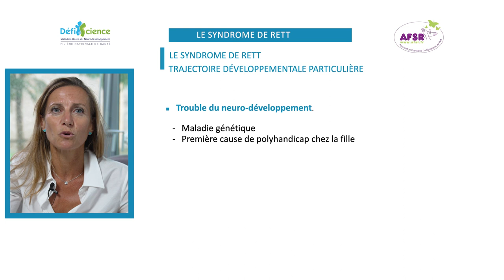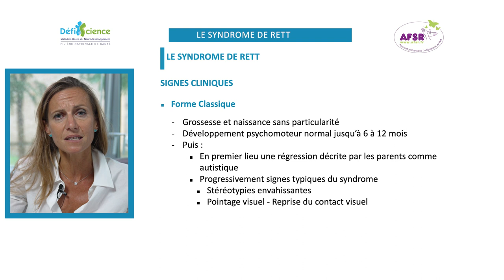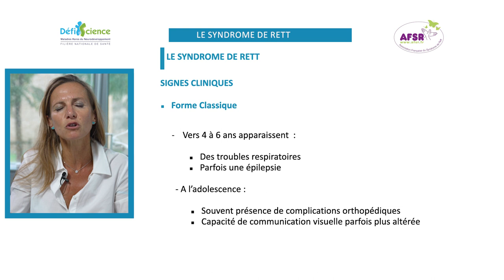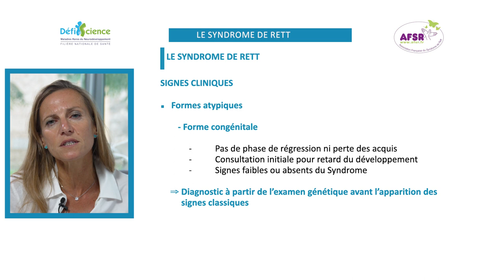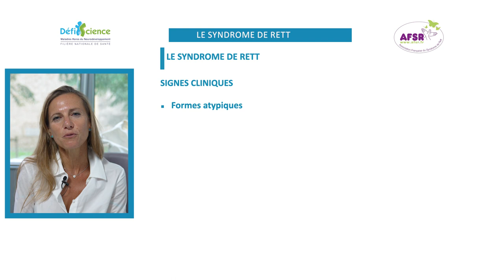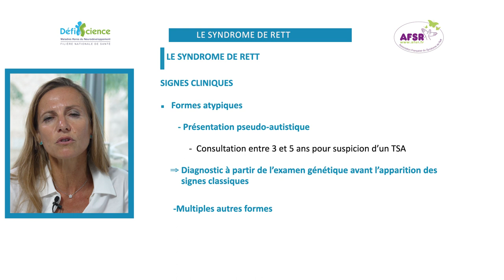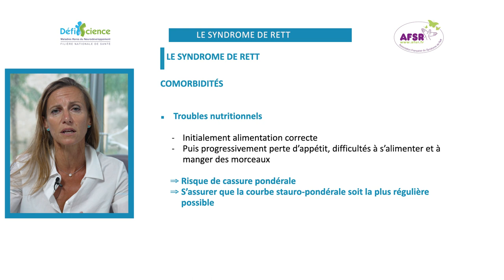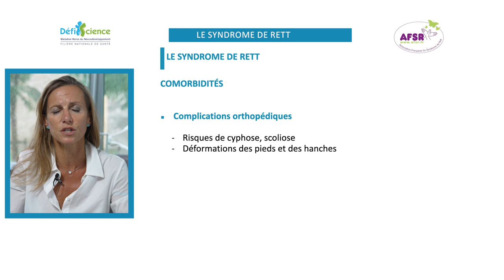Les spécificités syndromiques - Le syndrome de Rett